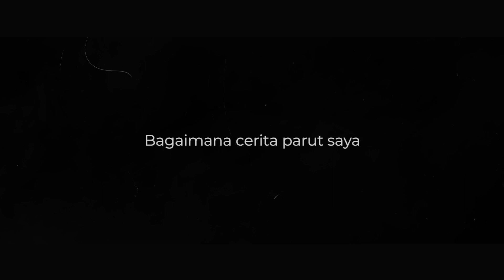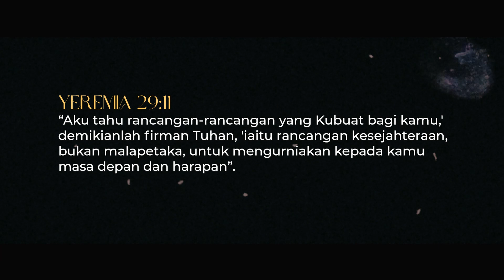PARUT | Kisah benar oleh Komuniti Digital Production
"Parut. Setiap kehidupan di dunia ini, pasti ada satu titik yang menciptakan parut. Membawa memori, meninggalkan kenangan, bahkan mungkin menjadikan siapa kita pada hari ini."

Sempena Jumaat Agung ini sekali lagi, Komuniti Digital Production membawa satu kisah benar yang menyentuh hati tentang perjalanan hidup seorang peribadi. Saksikan Tayangan Perdana PARUT pada 15 April 2022, Jam 8:00PM di Hall 1, Dream Centre. Terbuka untuk semua.

"...oleh bilur-bilurNya kita sembuh." Yes 53:5